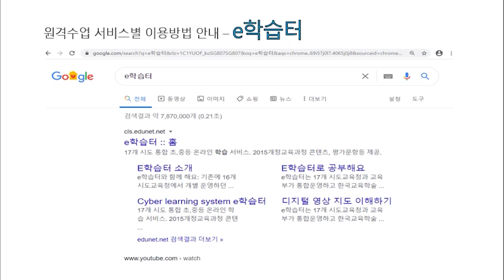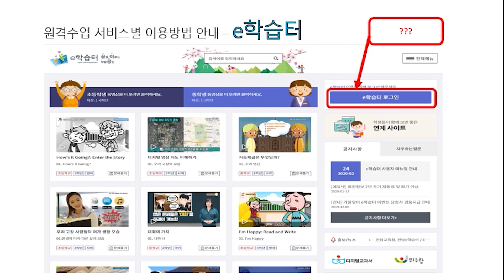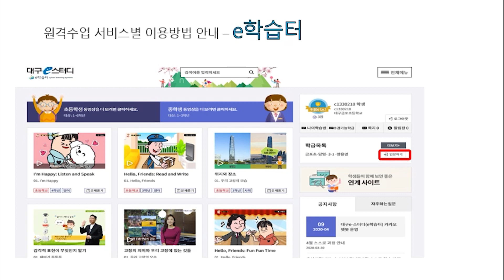[Vietnamese] e학습터